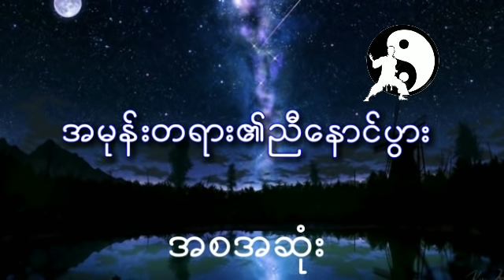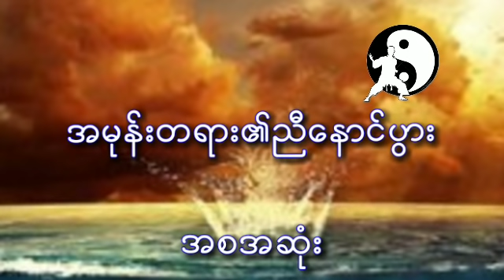အမုန်းတရားတို့၏စေရာ(အစအဆုံး)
သိုင်းလောကနဲ့ ပတ်သက်တဲ့ ဇာတ်လမ်းလေးတွေကိုတင်ဆက်ပေးနေတဲ့ Channelလေးဖြစ်ပါတယ်ရှင့်